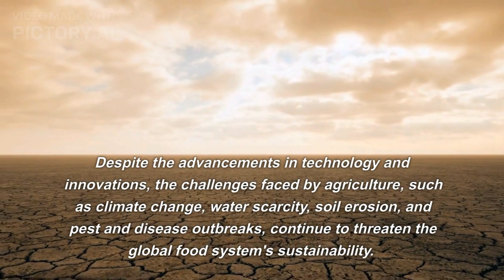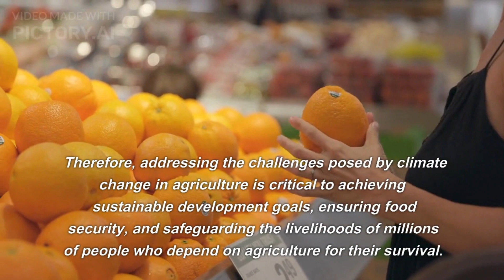The Impact of Climate Change on Agriculture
If you're interested in agriculture and want to learn more about farming practices, techniques, and innovations, then you've come to the right place! Our YouTube channel is dedicated to all things related to agriculture, from crop management and livestock care to soil health and sustainable farming.

Our videos feature expert farmers, agronomists, and researchers who share their knowledge and experiences with our viewers. You'll get to see firsthand how farmers are using the latest technology and methods to produce high-quality crops and raise healthy livestock while minimizing environmental impact.

We cover a wide range of topics, including:

Crop rotation and soil health
Pest and disease management
Irrigation and water management
Livestock nutrition and care
Precision agriculture and automation
Sustainable farming practices
Organic farming and certification
Our channel is perfect for anyone who wants to learn more about agriculture, whether you're a farmer, a student, or simply interested in where your food comes from. So, join us on our journey to explore the world of agriculture and discover new ways to grow food sustainably!